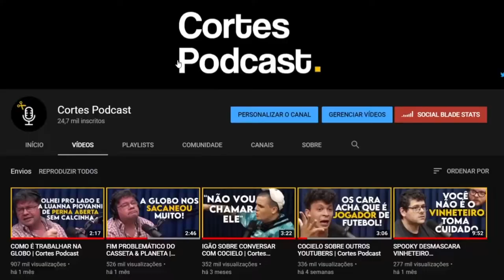O PODER DO PERDÃO | Lutz Podcast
Assista ao episódio completo:
DIEGO FONTANELLA (HIPNOTERAPEUTA) - Lutz Podcast #07